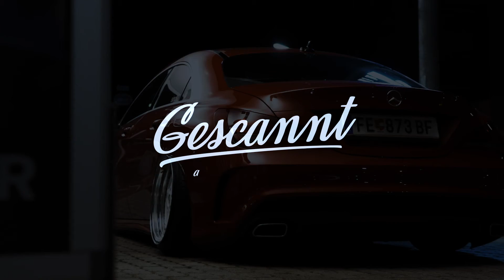Wörthersee 2020 // covid-19 lockdown // bagged CLA // shortcut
Filmed this beautiful bagged Mercedes CLA just before the covid-19 lockdown. Unfortunately the Wörthersee 2020 meet cannot happen this year. But I still hope that I am able to film some epic cars this year.